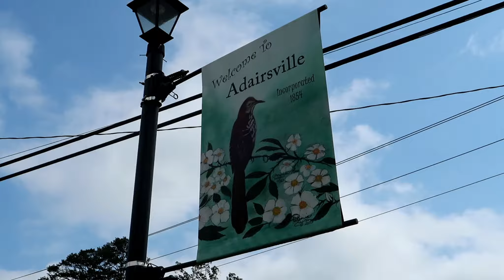FROM FESTIVAL TO FARMHOUSE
Join us as we travel across Bartow County for our gigs at the Great Locomotive Chase Festival in Adairsville and a low country boil in Cartersville! A day full of fun, fellowship, great food, and great music! These are the days that bring us so much joy. We love sharing music and memories with you!

We LOVE having YOUR support!

Facebook.com/amradioshowofficial
Instagram.com/amradioshowofficial

Equipment featured:

Canon G7x Mark II (Camera)
Amazon Essentials Tripod
Tascam DR-40 Digital Recorder
Fotopro Flexible Tripod